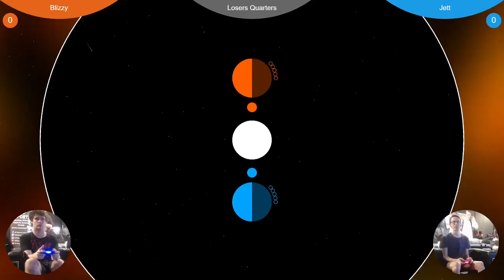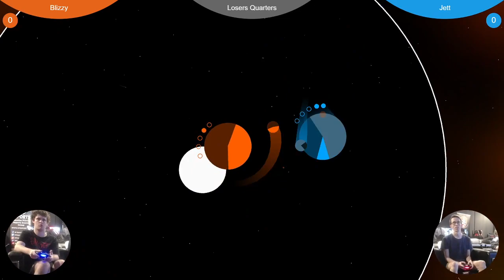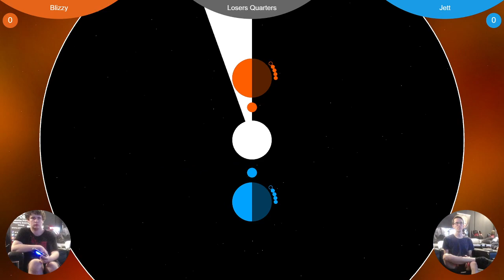FNS252: Blizzy vs Jett (Sumorbit Losers Quarters Part 1)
Friday Night Sumorbit (FNS) is a tournament in Queensland.
Blizzy vs Jett